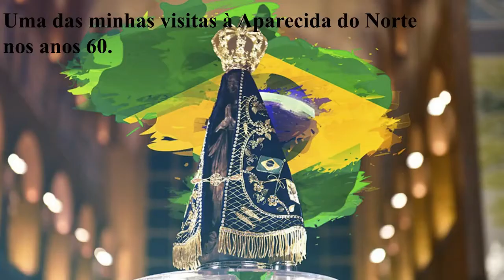Ed Costa - Homenagem à N. S. Aparecida